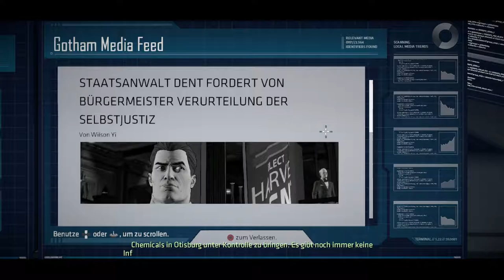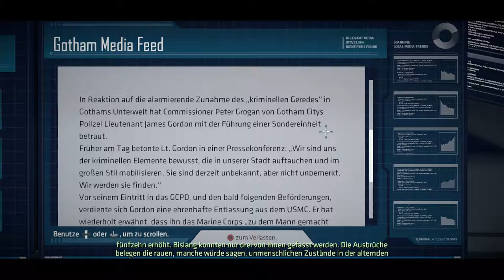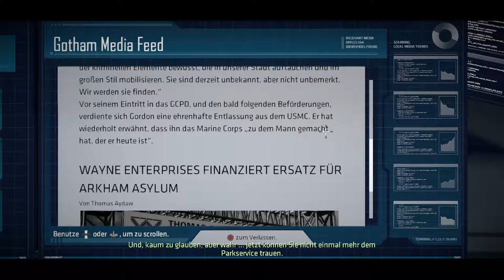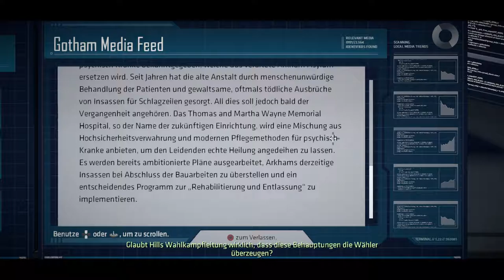Batman The Telltale Series ✮02✮ Bathöhle der Informationen -1080p | 60Fps | PS4-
Batman The Telltale Series Let's Play German 1080p 60fps

► Adventure

Die Geschichte zu Batman aka Bruce Wayne im neuen Gewand.
Begleite mich in einem düsteren Abenteuer und erlebe mit
wie Bruce Wayne in ein verzwicktes Netz aus Korruption
gezogen wird und sein Alter Ego Batman versucht der Sache
auf den Grund zu gehen.

Unterstütze uns und kaufe über folgende Links

►Batman bei Amazon

GamersCheckLP Homepage

TeamSpeak

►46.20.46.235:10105